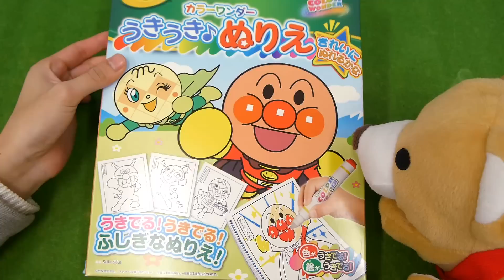アンパンマン アニメおもちゃ 歌 うきうき♪ぬりえ コキンちゃん 映画 テレビ Anpanman 麵包超人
アンパンマン アニメおもちゃ 歌 うきうき♪ぬりえ コキンちゃん(●´ω｀●) ANPAN KIDS TVではアンパンマンのテレビアニメや人気のおもちゃであそんだり、アンパンマンの歌、アンパンマンのマーチ、サンサンたいそう、勇気り­んりんなどを英語で歌ったり、アンパンマンの映画の情報も紹介したりするかも♪麵包超人玩具

アンパンマン おしゃべりハンバーガーやさん by Kan & Aki's CHANNELさん

アンパンマン　びっくらたまご　Anpanman bath bubble by コロネおじさん☆チャンネル

アンパンマンおもちゃアニメ❤アンパンマンスロット Anpanman Toys Animation by アンパンマン アニメ＆おもちゃさん